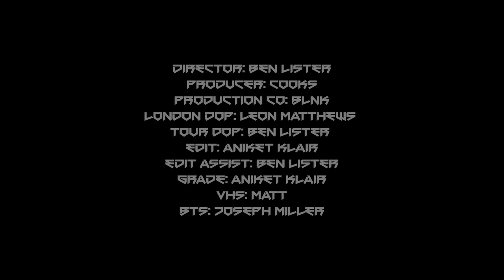Ruger - Tour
Listen to "RU The World". Out Now!

Lyrics:
But my gee I’m not worried
I’m all about my money
Money

First of all me gotta give all thanks to nah nah my father
Coz he prepare a table for me in front of my enemies right on a platter Me nah get time for no violence so me say peace out your bladder But that thing you Dey yarn come talk am for my front if dem born your father RU!
Been on the road long time swear me must make this muller proper And even if I fail sometimes me gotta go again me can’t be a flopper Killing shows across borders so my family never ever bothers I do this shit for my mama
That’s why me tell her say

Mama you cannot worry no more
See your son is on tour
Me going harder I swear I promise you mum
See I’m always on top huh huh

Anywhere I go the girls they wan jump on top me
They wan kill me for my mummy
But I’m all about my money
Money
Money

Me never listen to what dem say
Coz they can’t duck with my peace
I rather get a brand new piece of ice on my wrist
That’s my shit
Hustling for my unborn kids
And their kids
And their kids’ grand kids
Me go for it I’m not waiting
Make I no ho back to basis hmmmhmmm
Nah forgive me I’ve been stupid so many times
Me cannot do it alone me need you by my side
Many ah dem tackle me from the Centre left and right
Me need you by my side jah please

Me going harder I swear I promise you mum Oh oh oh

Anywhere I go the girls they wan jump on top me They wan kill me for my mummy
Money
Make I no lie like ninety of them don call me But my gee I’m not worried
Money

Money
Money

Money
Money
Kuk Dat Tin